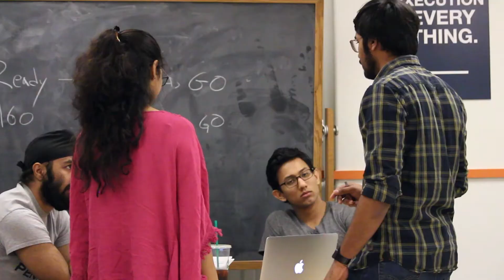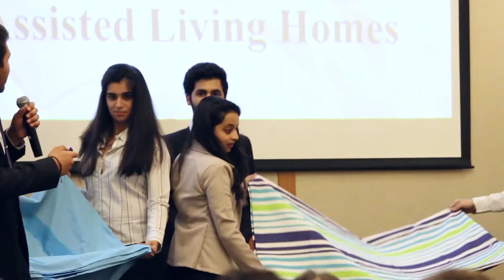Husky Startup Challenge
The Husky Startup Challenge is the flagship program of Northeastern University's Entrepreneurs club. Over the course of a semester, participants attend workshops going through the process of validating an idea, identifying their target market and bringing their venture to life by pitching to judges for the chance to win cash prizes at Demo Day.